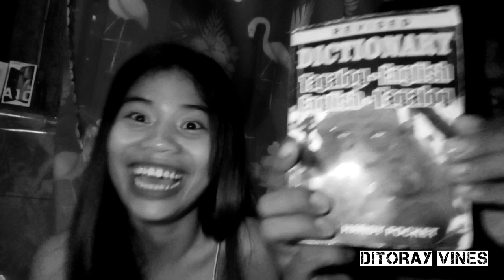Padak anay ug mata challenge😂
. Alfaith Revilla Lerazan